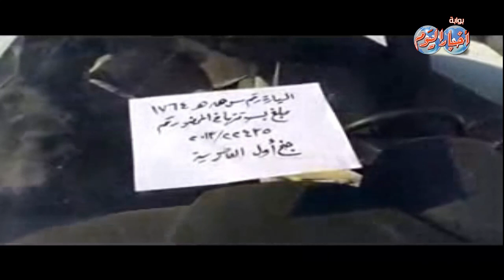ضبط أكبر مخزن للسيارات المسروقة بالإسكندرية